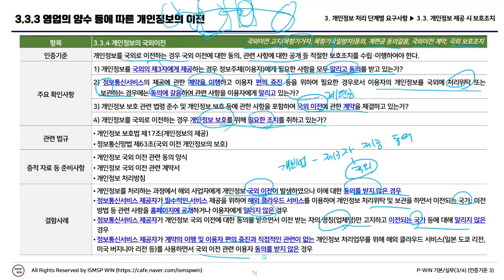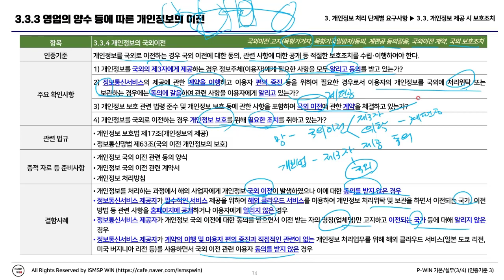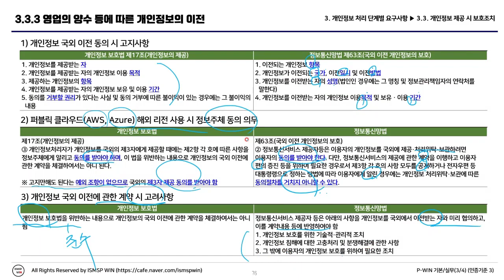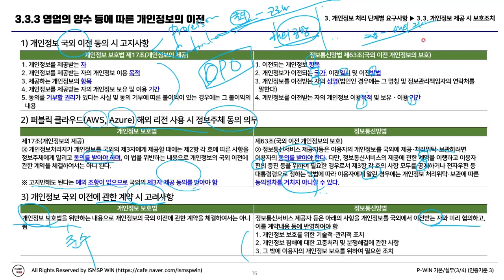(공개강의) ISMS-P 인증 심사원 - 개인정보 처리 단계별 요구사항, 개인정보 제공 시 보호조치 두번째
보안프로젝트 ) 에서 제공하는 IT 무료 공개 강의입니다. 인프런 에서 판매되고 있는 ISMS-P 인증 심사원 자격증 대비 과정 중 네번째 시리즈 중에서 ""ISMS-P 인증심사원 자격검정 기본/실무 과정 T3, 인증기준 3", "개인정보 처리 단계별 요구사항, 개인정보 실태 점검 및 행정처분 사례"를 다룹니다.

ISMS-P 인증심사원 자격검정 기본/실무 과정 시리즈 04 - T3. 인증기준3